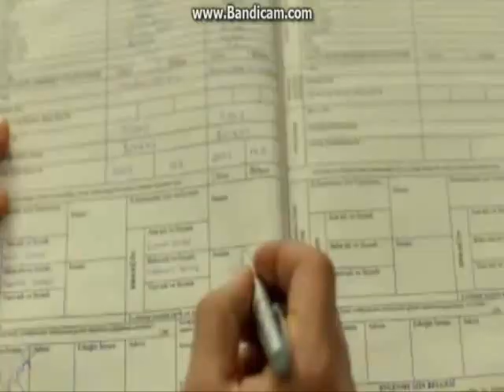Küçük Ağa // Sinem Ve Ali // Selim Gülgören // Aşıklar Şehri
' İki Kişilik Bir Aşıklar Şehriyiz Bir Ömür Benimle Yaşlanır mısın ? '